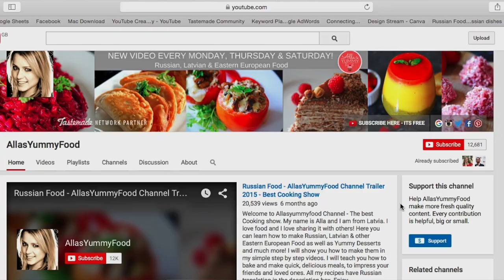Allasyummyfood Channel Trailer | Allas Yummy Food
Welcome to Allasyummyfood Channel - The best Cooking show. My name is Alla and I am from Latvia. I love food and I love sharing it with others! Here you can learn how to make Russian, Latvian & other Eastern European Food as well as Yummy Desserts and much more! I will show you how to make them in my simple step by step videos. I will teach you how to bake and make quick, delicious meals, to impress your friends and loved ones. All my recipes have Russian translation in the description box. Enjoy.

Snapchat Code : allasyummyfood